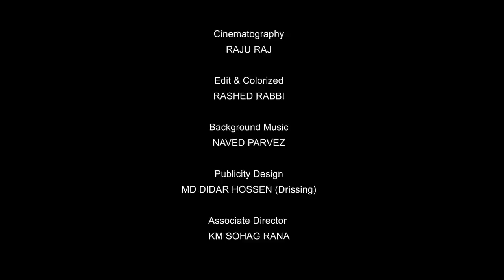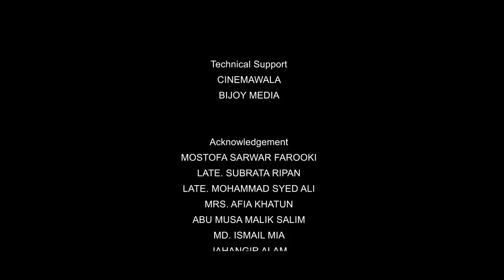Kajal | Mehazabien Chowdhury | Tariq Anam Khan | M M Kamal Raz | New Bangla Drama 2023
Bangla Drama 𝐊𝐚𝐣𝐚𝐥 (2022). Written & directed by 𝐌𝐨𝐡𝐚𝐦𝐦𝐚𝐝 𝐌𝐨𝐬𝐭𝐚𝐟𝐚 𝐊𝐚𝐦𝐚𝐥 𝐑𝐚𝐳. Starring Tariq Anam Khan & Mehazabien Chowdhury. Enjoy The full drama and let us know your feedbacks in the comment section below.

Cast: Tariq Anam Khan, Mehazabien Chowdhury, Mili Bashar, Aupshora & more.

Cinematographer: Raju Raj
Editor & Colorist: Rashed Rabbi
Still Photography: Kazi Shazzad
Publicity Design: Didar (Drising)
Digital Distribution: Mahfuz Lion, Shihab Hasan & Rahman Ashfaq Dihan.

Song Title: Mamoni (মামনি)
Lyrics: Johny Hoque
Vocal: Pallaby Roy
Tune and Music: Naved Parvez

Know More About Cinemawala:
CINEMAWALA is a media production house located on Dhaka, Bangladesh. Cinemawala produce contents for own social media platforms and other video/audio platforms worldwide. Cinemawala makes Movies, Series, Music Videos. Company/Brand Promotional Videos, etc.
     Find Cinemawala
➤ Physical Address: C 47, Road 6, Niketon, Gulshan 1, Dhaka 1212, Bangladesh.

Note: All Contents Published On This Channel (Including Audio, Video, Image, Texts & Others) is our asset. We Own 100% Exclusive Global Rights on All Assets. PLEASE DO NOT USE OUR ASSETS WITHOUT OUR PERMISSION.